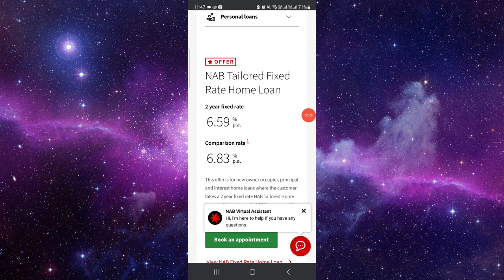✅ How to Setup Income Payments on National Australia Bank (Full Guide)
Learn how to set up income payments using National Australia Bank's (NAB) services with this step-by-step guide. Follow these instructions to manage your income efficiently. Questions?

• Setting up income payments on NAB
• Understanding payment options and schedules
• Tips for managing your income effectively